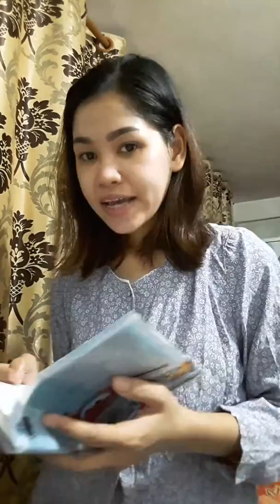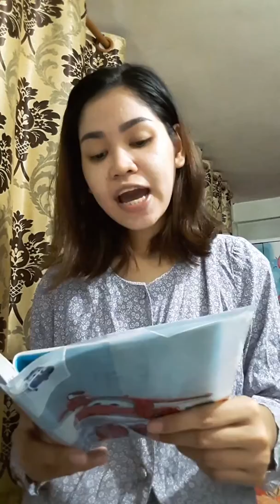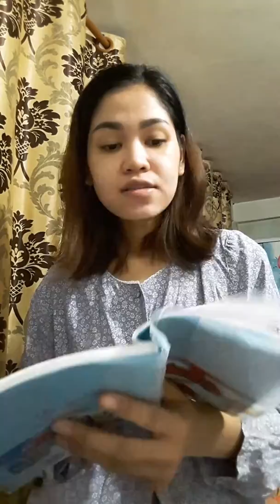រៀនអានភាសាចិន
17 july 2018